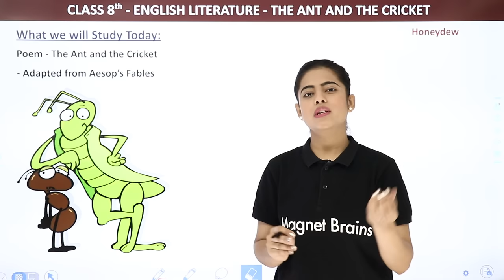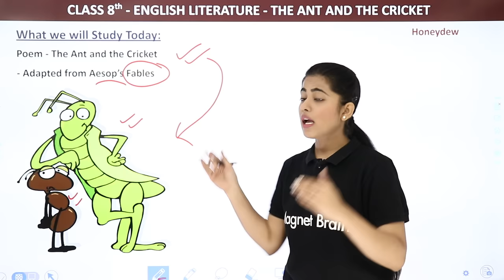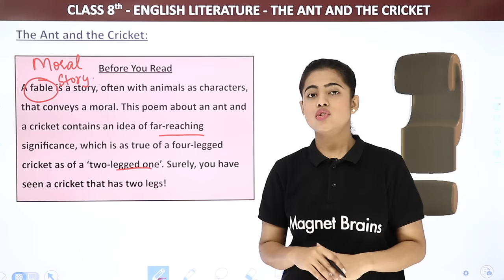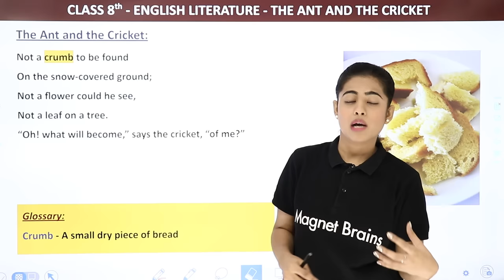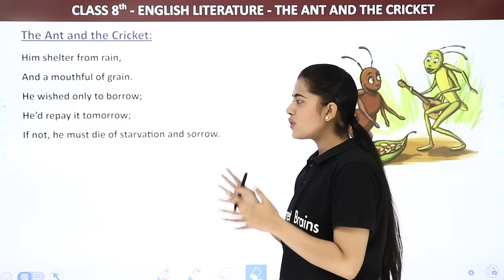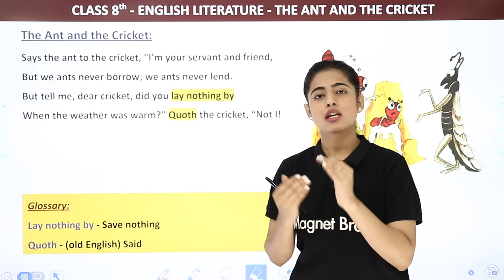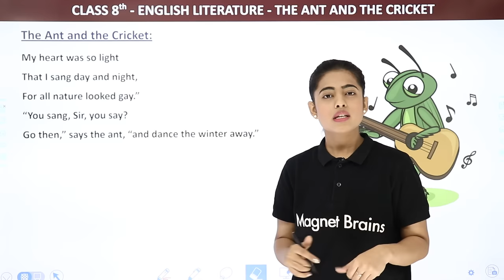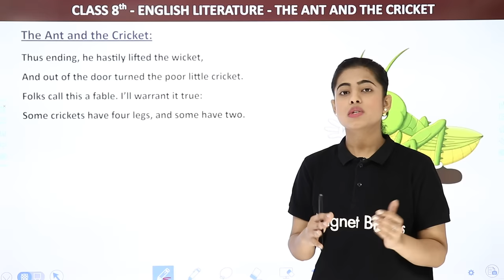Class 8 English Chapter 1 | The Ant and the Cricket Poem Explanation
✔️ Class: 8th
✔️ Subject: English
✔️ Chapter: The Ant And The Cricket
✔️ Topic Name: Poem Explanation